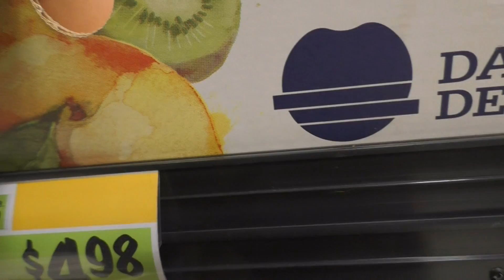HOW TO CHANGE HEARING AID BATTERIES | ANDIEEMV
My name is Andie and I make videos! Not as often as i'd like to.. but when i can find the time between a crazy work schedule, kids, cats, my crazy family and life... there will be something new for ya!

LIPSENSE INFO:

DISTRIBUTOR NUMBER: 471067